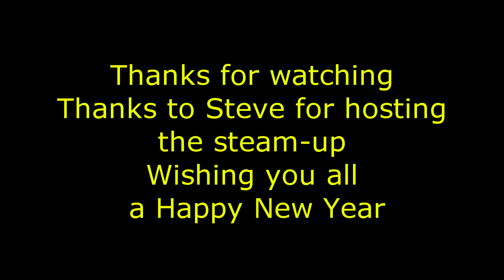A Gate Farm Steam-up, 29/12/19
*For best viewing quality watch in 1080p*
Apologies for some of the videos being a bit dodgy on quality, they were all filmed by different people on different devices hence the quality ranging.

A nice after Christmas steam-up for the Solihull and South Birmingham area group of 16mm Narrow Gauge Association. The meeting was well enjoyed by all with lots of trains and some very nice food to go with as well. Thanks to Steve for hosting the steam up.

If you are interested in joining the 16mm Association of Narrow Gauge Modellers the link to the website is below:

The new locomotive that i have is a garden railway specialists locomotive that i brought off Amazing Little Trains, (who have a good amount left, at time of writing). They converted the locomotive to RC and added sound and a device that allows the train to stop when it detects a magnet. If you are interested in buying one of these locomotives or need electrical work done on a locomotive then i would definitely recommend them as the owner is very good at what he does. The website is still ongoing but their is a contact on the website. Link is below: